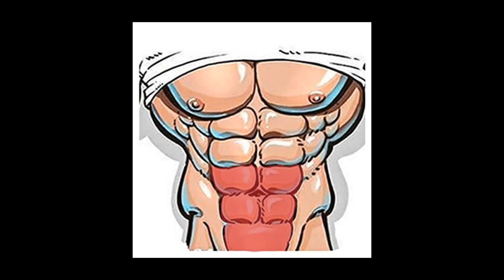Get 6 Pack Abs in 2 Weeks [ 100% Fast Results ]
The best Exercises to get 6 pack abs faster at home, no equipment needed at all.
This could also help lose fat and lose weight at the same time. Do this everyday for 2 weeks for best results.
100% results guaranteed ✅ !!!